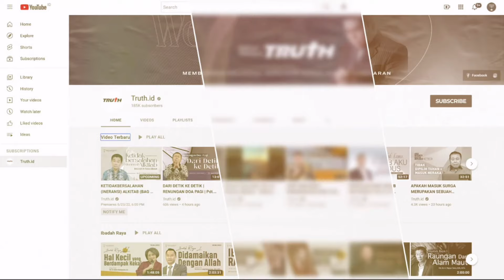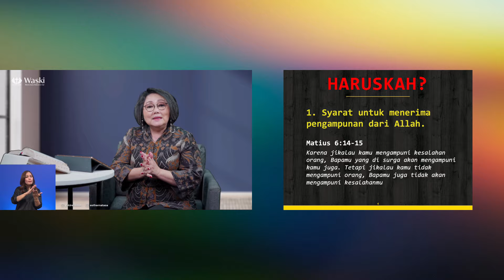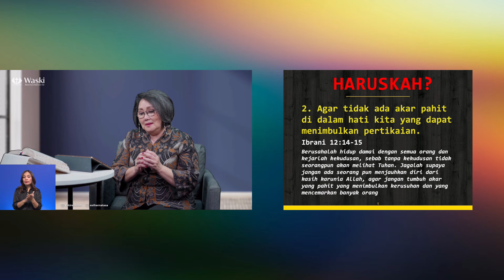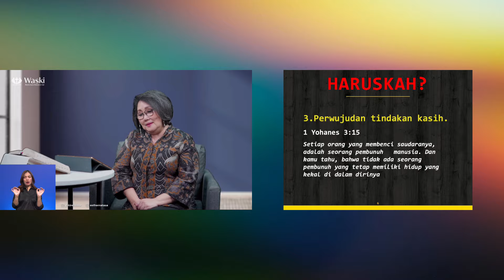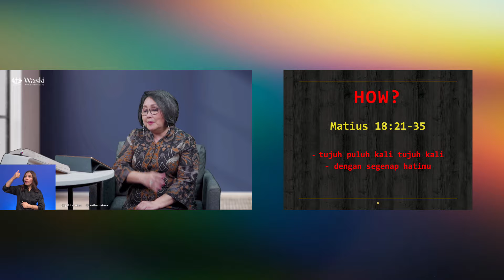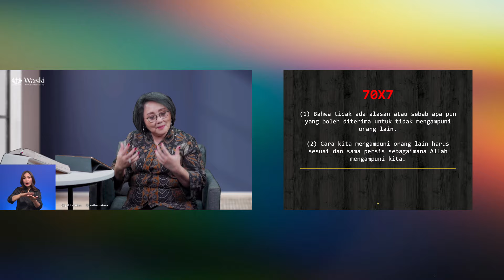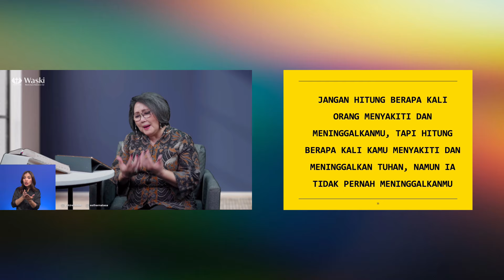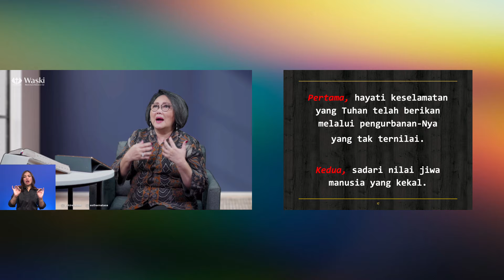MURAH HATI | Wanita Surgawi (Bag 168) | Pdt. Dr. Esther Natasaputra., S.E. | 15 Jan 2024 | 14.00 WIB